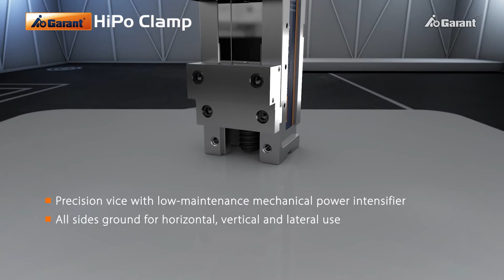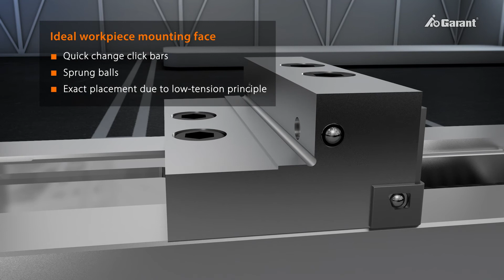Powerful high-pressure vice GARANT HiPo Clamp NC - Hoffmann Group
The powerful and highly precise NC high-pressure vice GARANT HiPo Clamp is perfect for horizontal, vertical and lateral use as all its sides are ground.
The clamping force can be adjusted by hand with 8 levels of fine adjustment without any additional tool. Thanks to the practical bayonet lock you can easily change the completely encapsulated spindle.
The GARANT HiPo Clamp offers a wide range of applications thanks to its extended equipment.